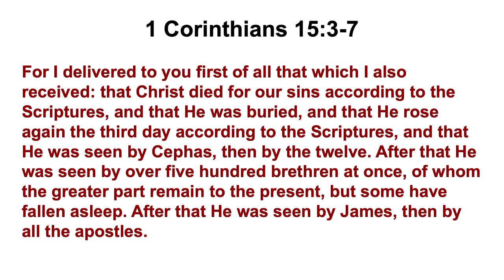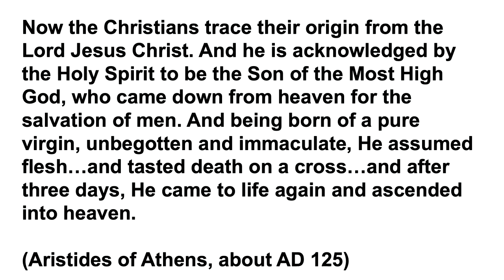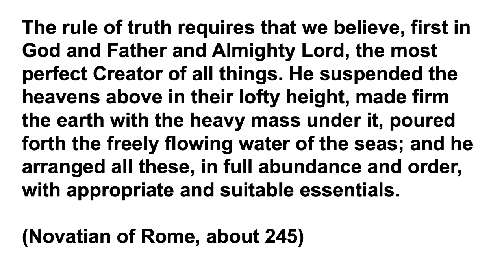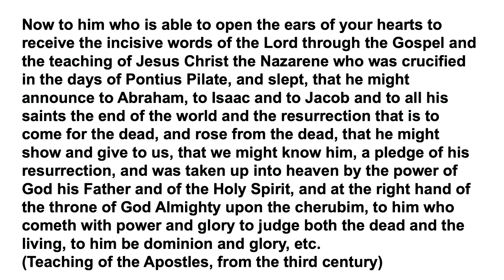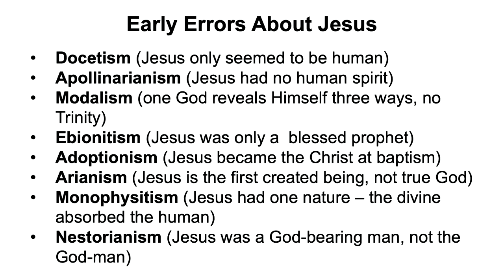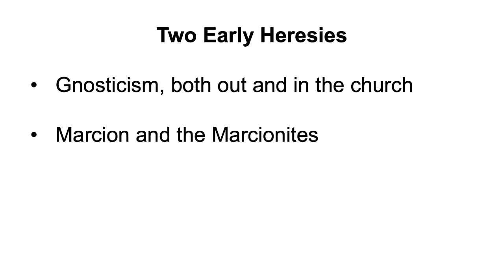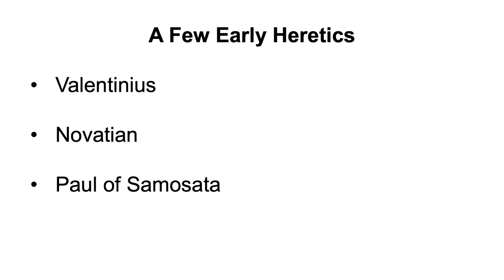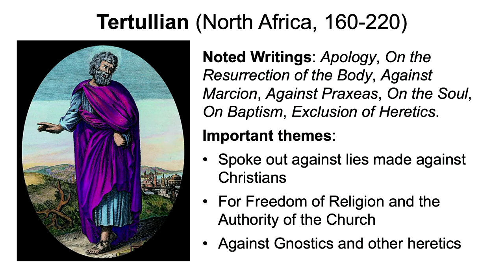The Early Church - Defining and Defending the Faith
This is lesson number 5. in pastor David Guzik's Church History Class.
The content being:

• What Early Christians Believed
• One Great Area of Controversy: The Nature of Jesus, and How His Divine and Human Natures Related
• The Threat of the Gnostics
• The Threat of Marcion
• A Few Heretics: Valentinus, Novatian, Paul of Samosata
• Some Early Apologists: Aristides, Justin Martyr, Tatian, Tertullian
• The Work of the Apologists